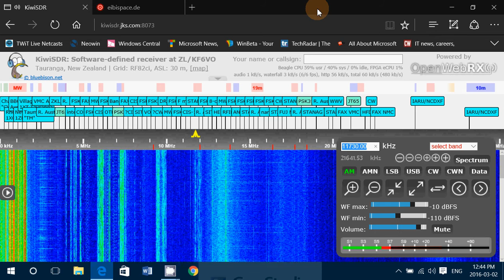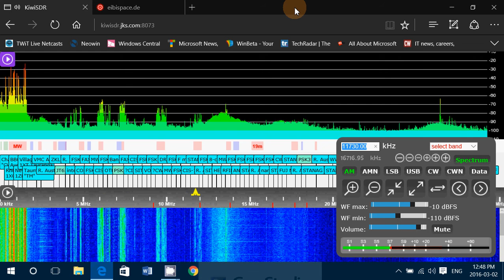Voice of Turkey received in english on New Zealand KiwiSDR receiver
Turkey heard direct into New Zealand using the KiwiSDR online receiver